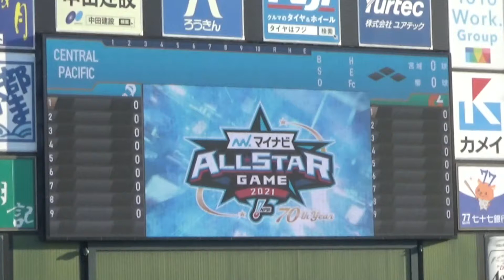【2021 オールスター】セ・リーグ 出場選手 発表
カメラの設定ミスで画質が…